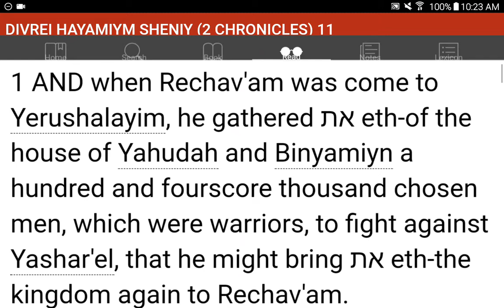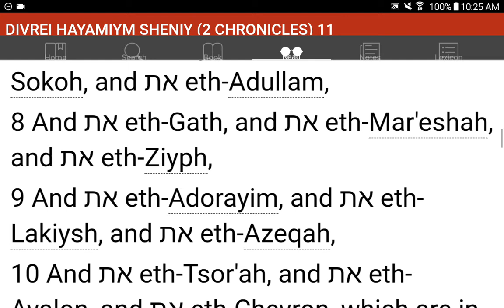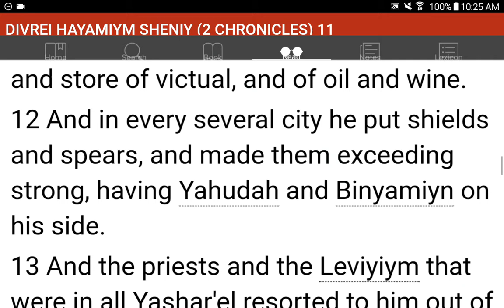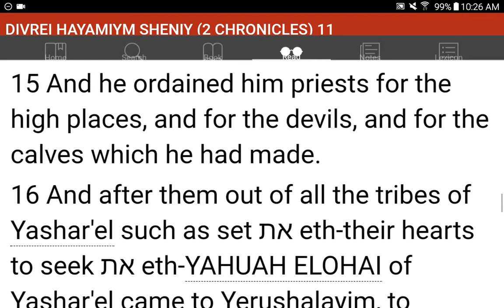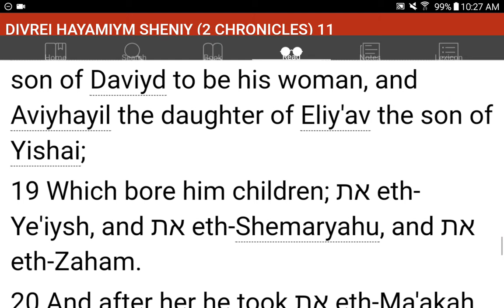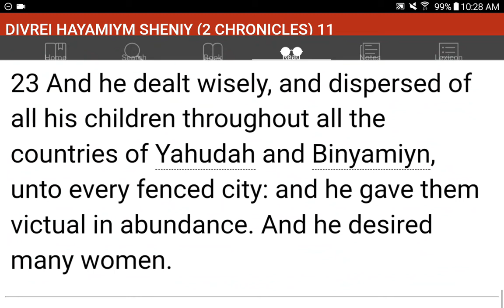💜h?™ "What's the MOST HELPFUL & SIMPLEST WAY that WORKS?"™ GIVE 1P/Month NOW! GCash